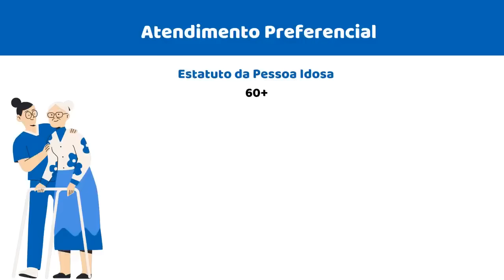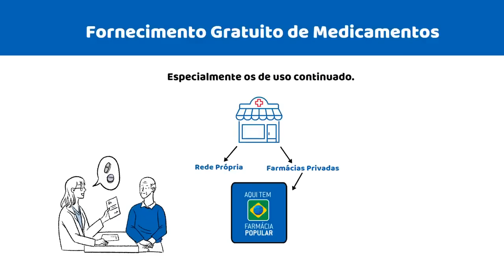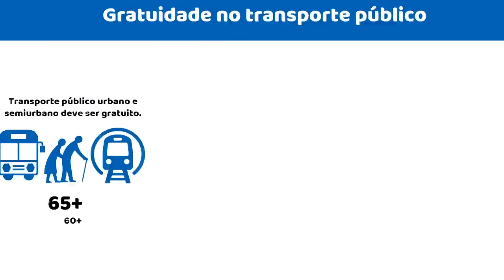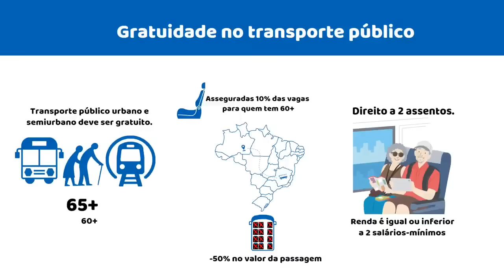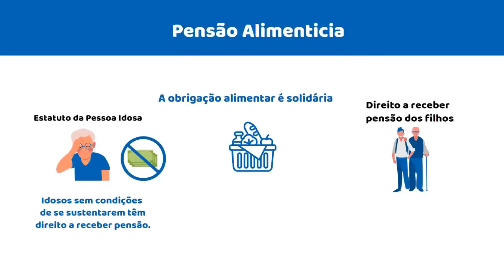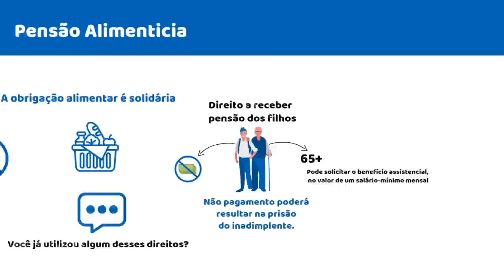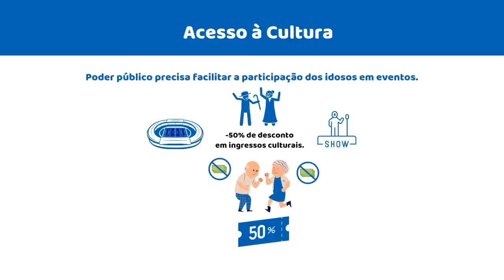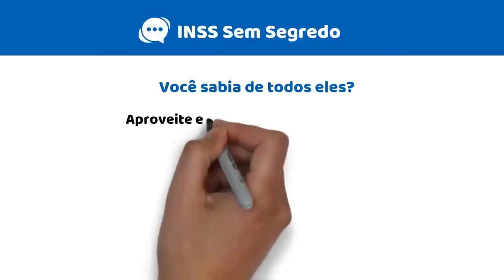GOVERNO LIBERA NOVOS DIREITOS PARA IDOSOS COM MAIS DE 60 ANOS! VEJA AS NOVIDADES EM 2024!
Os novos direitos dos idosos foram revelados em 2023. Quais são os direitos dos idosos? Com quantos anos é considerando idoso? Quais são os 11 direitos secretos do idoso? Quais são os 6 principais direitos dos idosos?Quais são os direitos do idoso a partir de 60 anos?
Idoso é aquele que já completou 60 anos, de acordo com a Lei Federal 10.741/2003. Batizada de “Estatuto do Idoso”, ela reiterou alguns direitos já estipulados na constituição e garantiu outros novos para essa população. “Como regra geral, os direitos dos idosos são aplicáveis a todos aqueles com 60 anos ou mais. Porém, existem exceções, como o caso de isenção no transporte público, em que a lei fixa a idade de 65 anos; bem como o Benefício da Prestação continuada (BPC) e a Isenção do Imposto de Renda (IR)”,

DIREITOS DOS IDOSOS QUEM NINGUÉM CONHECE
PRIORIDADE PARA IDOSO NA RESTITUIÇÃO DO IRPF
DIREITO DOS IDOSOS A SEREM REPRESENTADOS PELO MINISTÉRIO PÚBLICO DE FORMA GRATUITA
É GARANTIDO AO MENOS 1 SALÁRIO MÍNIMO PARA IDOSOS
IDOSO TEM DIREITO A COMPRAR CARRO COM ISENÇÃO DE IMPOSTOS
IDOSO TEM DIREITO A 25% A MAIS NA APOSENTADORIA POR INVALIDEZ
IDOSO ACIMA DE 80 ANOS TEM DIREITO A SUPERPRIORIDADE
IDOSO TEM DIREITO A RECEBER PENSÃO ALIMENTÍCIA DOS FILHOS
IDOSO TEM DIREITO A SAQUE DO PIS
IDOSO TEM DIREITO A SAQUE DO FGTS
IDOSO TEM PRIORIDADE EM CONCURSOS PÚBLICOS
IDOSO TEM DIREITO A PRIORIDADE NA COMPRA DE IMÓVEIS